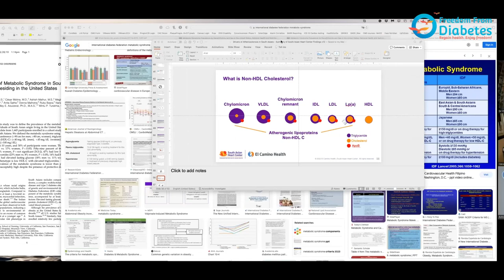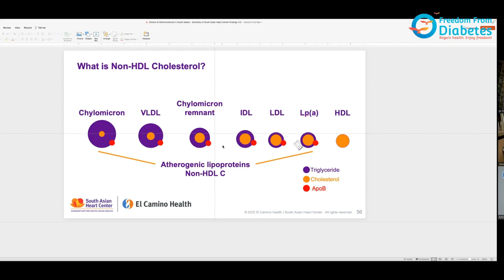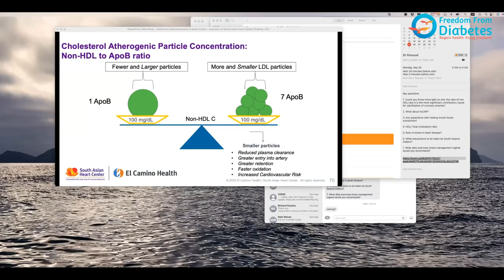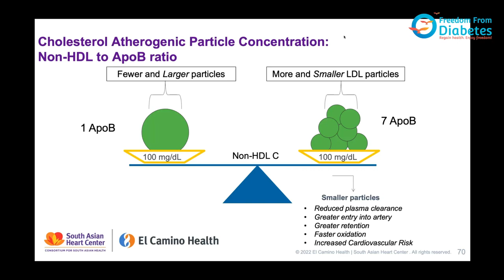A conversation with cardiologists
September 29 is celebrated as 'World Heart Day'

Watch this exceptional conversation featuring Dr. Pramod Tripathi along with two distinguished guests, Dr. Cesar Molina, MD, FACC, Co-founder and Medical Director at South Asian Heart Centre and Dr. Ashish Mathur, M.S., Founder and Executive Director at the South Asian Heart Centre, California, U.S.

Discover the underlying factors contributing to the higher prevalence of heart disease among Asians and much more.

This channel is not only for those who have diabetes, but it is for all who want to lead a Healthy Lifestyle.

What is Freedom from diabetes?

Freedom from Diabetes (FFD) is India's Leading Diabetes Reversal Specialist organization led by famous Diabetes Reversal Specialist, drpramodtripathi and his team of experts like dieticians | Exercise Experts | psychologists | Mentors | Monitors | and Diabetes Reversal specialized

To learn How to Reverse Diabetes and other health issues, Join Dr. Pramod Tripathi's upcoming DRS ( Discover Reversal Session ) Webinar now.

Follow our page Now:  @Freedomfromdiabetespune

It has innovated a unique approach that consists of a four-pronged protocol of DIET, EXERCISE, INNER TRANSFORMATION, and MEDICAL that is perfected over years of research and hard work.

This protocol brings rather quick results and thousands are free from diabetes medicines and insulin completely.